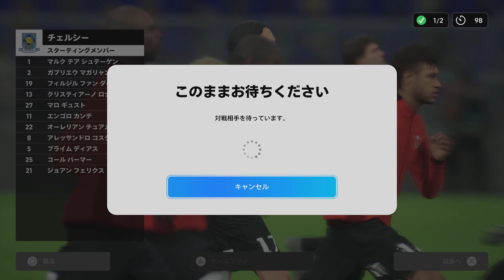eFootball_バステン